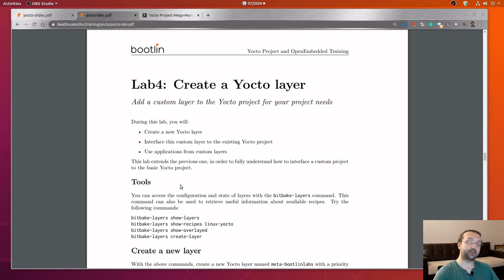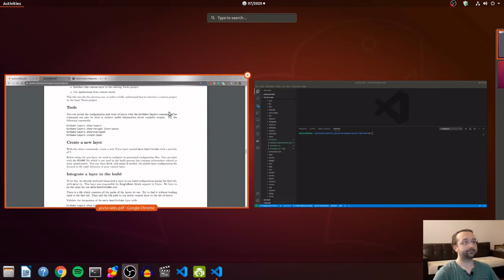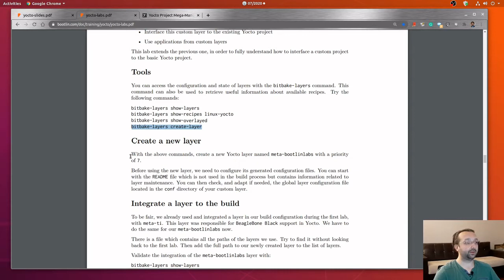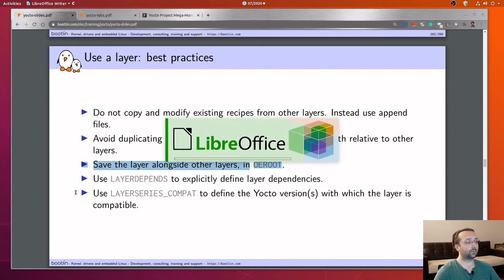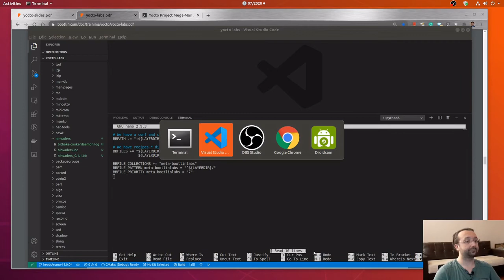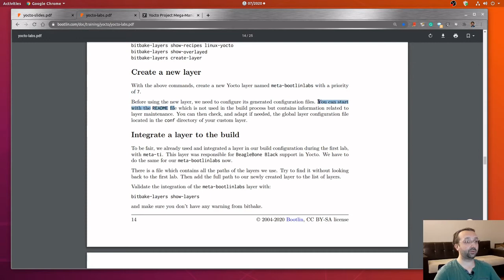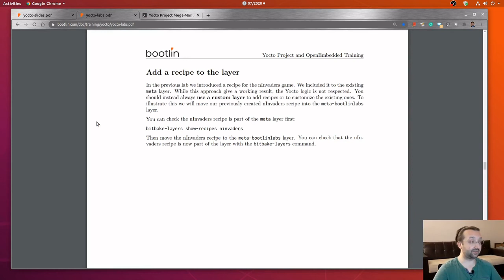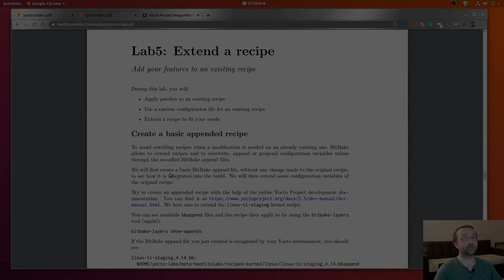Eğitim - Yocto - Lab 4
Yocto Eğitimi 4. lab ile devam ediyor:
* bitbake-layers kabiliyetleri
* Layers oluşturma ve konfigurasyonu
* Bir reçeteyi kendi layerımız içinde kullanma